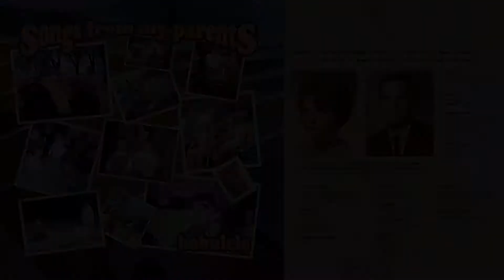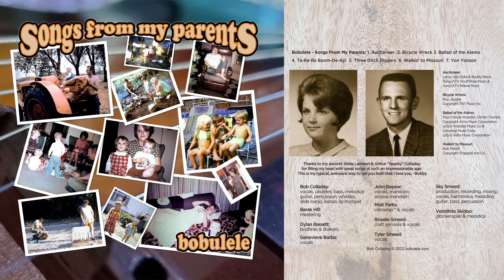Auctioneer - Bobulele - Songs From My Parents